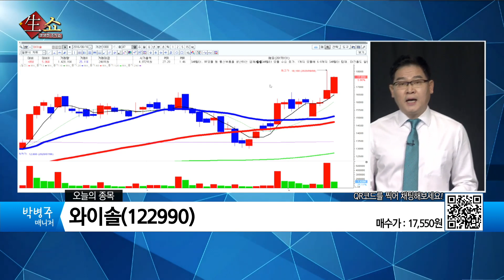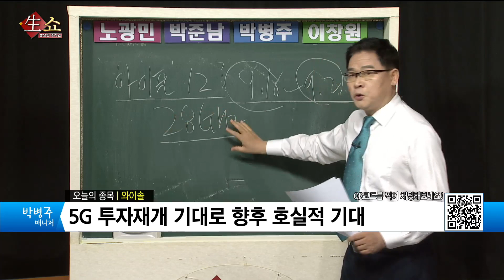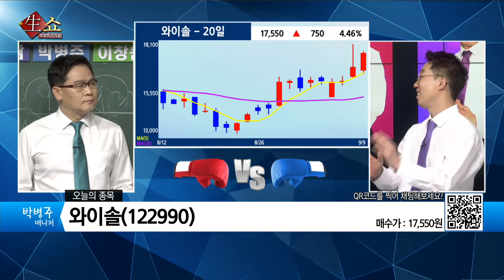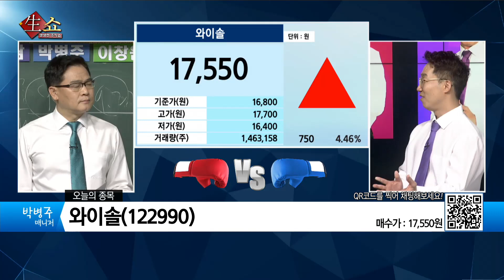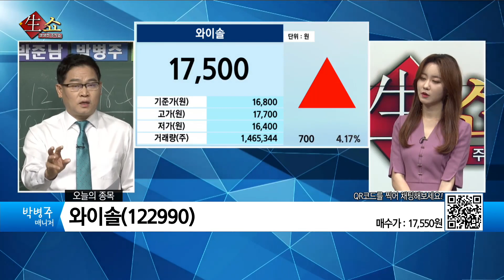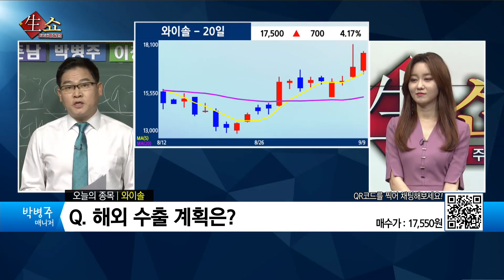스마트폰 판매량과 5G투자 재개 수혜가 있는 종목은? / 생쇼 박병주 / 매일경제TV